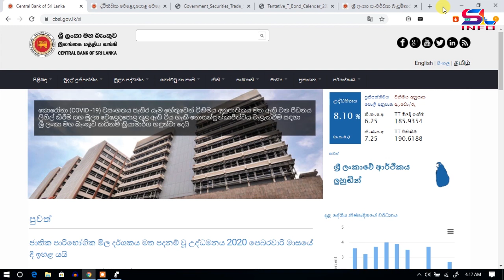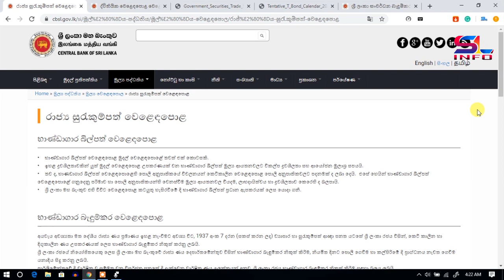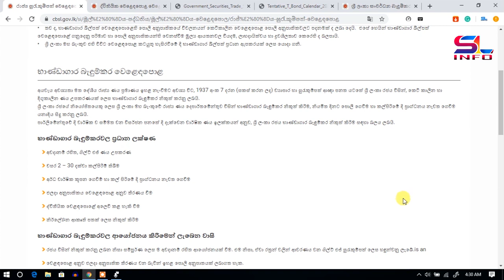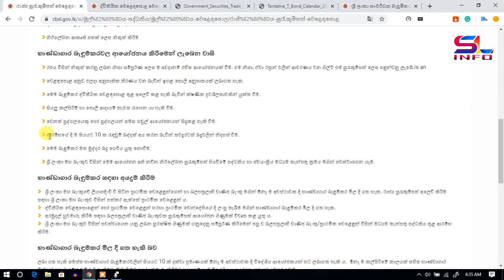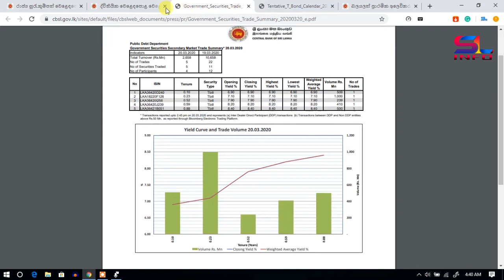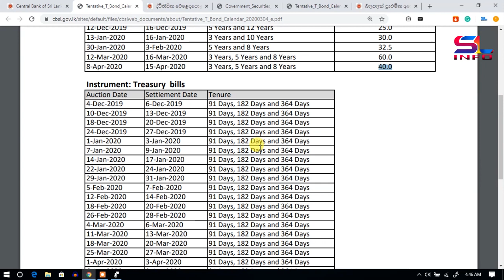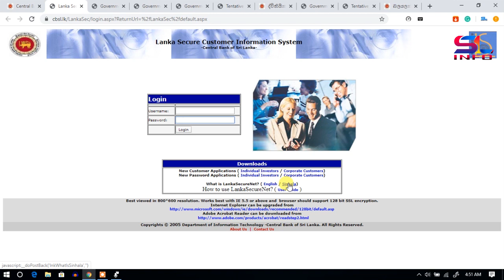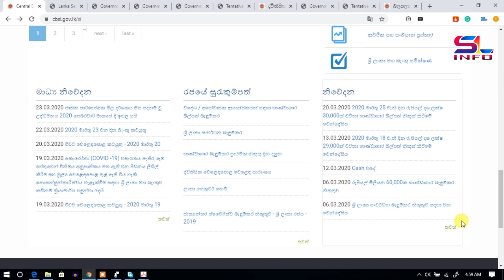භාණ්ඩාගාර බිල්පත් සහ භාණ්ඩාගාර බැඳුම්කර මිලදී ගමු. | How to buy treasury bill and bond ?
ශ්‍රී ලංකාවේ මූුල්‍ය වෙළෙඳපොළ උපකරණ වන භාණ්ඩාගාර බිල්පත් සහ භාණ්ඩාගාර බැඳුම්කර ගැන සියලු විස්තර ඇතුලත් කොට මෙම වීඩියෝව සකසා ඇති අතර  මෙහිදී මෙම මූල්‍ය  උපකරණ මිලදී ගන්නා ආකාරය සහ මේවායේ ඇති ප්‍රධාන ලක්ෂණ ගැන වැඩි අවධානයක් යොමු කොට ඇත.

This video is comprised of all the details about Treasury Bills and Treasury Bonds which are the primary market instruments in Sri Lanka.

වැඩි විස්තර සදහා පිවිසෙන්න ශ්‍රී ලංකා මහ බැංකුව වෙබ් අඩවියට